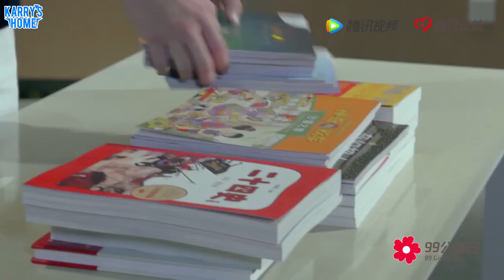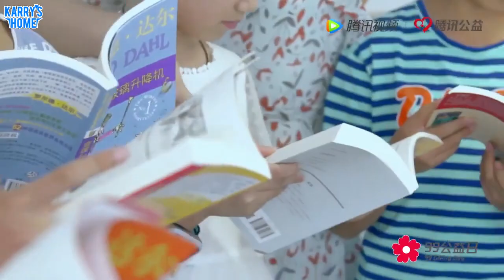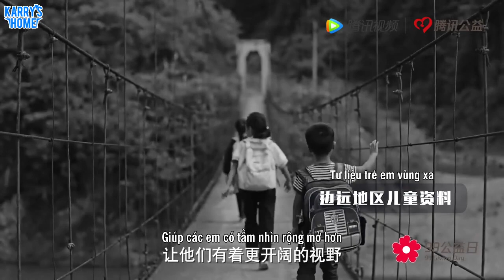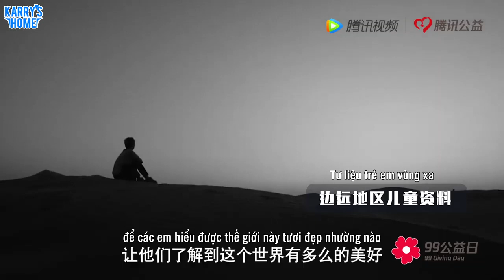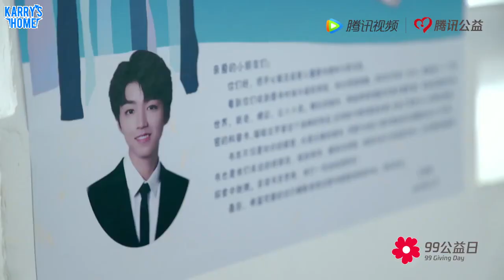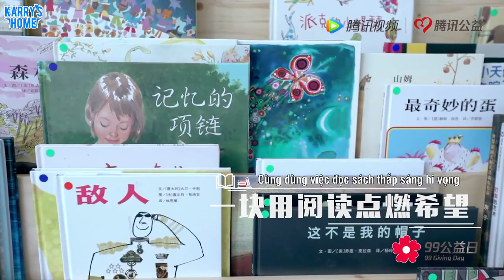[Vietsub] Phim tài liệu công ích, Vương Tuấn Khải đã xây dựng 10 thư viện cho các em nhỏ